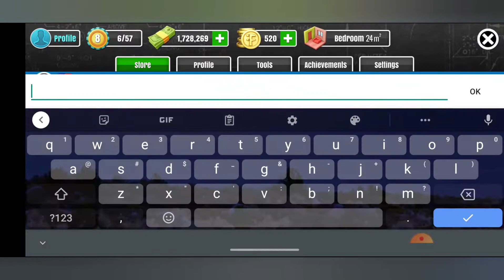House flipper ep 1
comment another game I need to play